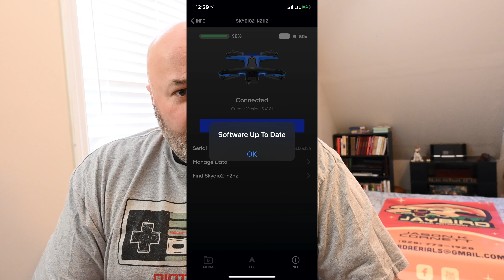Phantom 4 Pro, Mavic 2 Pro, & Skydio 2 Video Comparison & More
Merry Christmas!!

Recorded using the Nikon z6, Phantom 4 Pro, Mavic 2 Pro, and Skydio 2.  All in 4k@30FPS unless otherwise noted.